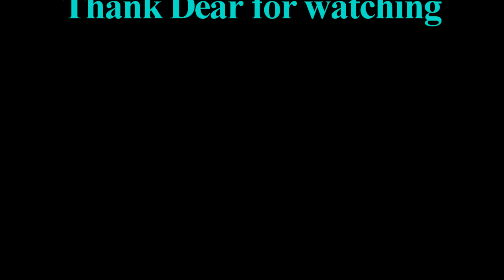Simple project ideas DY Crafty Make Nice Boat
Hi dear, today I want show any thing by do it on hand. It's so simple project ideas, simple surrey place so nice and cool projects to do at home. Surely do it yourself plumbing as like a fun projects that you can do it so easily, One-By-One, Step-By-Step!